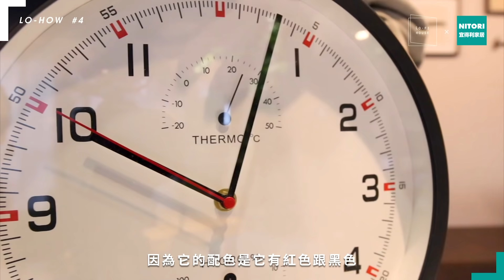新工作室買了什麼宜得利商品？15項Lo-FI自用好物推薦｜Lo-How #4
這次在工作室改造中開始接觸宜得利的商品
不得不說，真的是滿驚喜的！
無論在款式、品質、價格上都非常有CP值
尤其有非常多慵懶小物（QQ靠墊最推！）
超級適合Lo-Fi啊！
這次就來跟大家推薦，這次工作室中最推薦的宜得利小物吧！
【商品清單】
想要打造理想的生活空間嗎？歡迎到 Lo-Fi 官網了解服務方案！
IKEA 必買攻略！六項實用、百元居家小物推薦
原來H&M有賣居家小物？CP值最高、Lo-Fi最常買的五種H&M商品推薦！
每週五 20:00 定時更新～每週三 20:00 *不定時更新